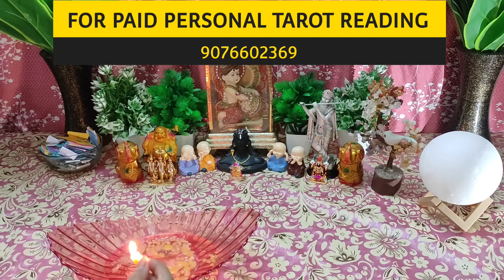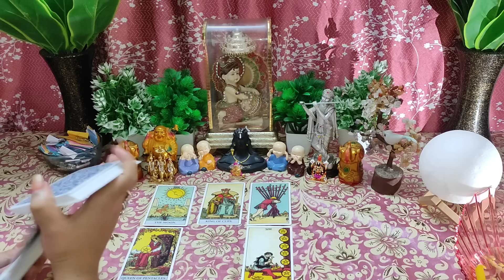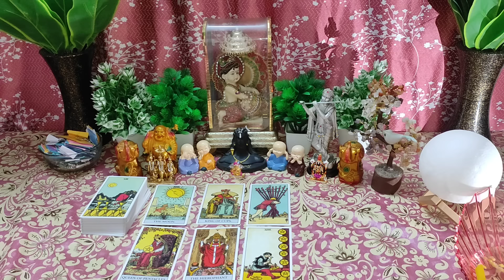🌈Faisle Ka Waqt Hai Ab😳Current Feelings💞Candlewax🕯Timeless Tarot Reading